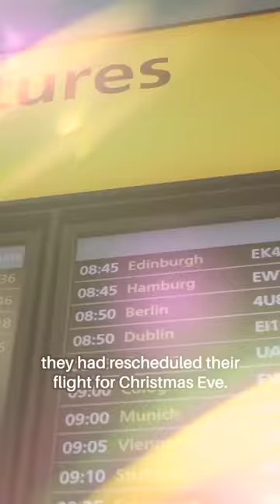A TINY Decision Changed Their Lives...